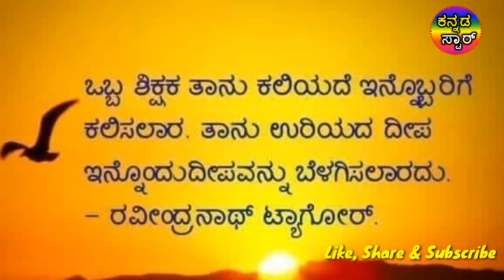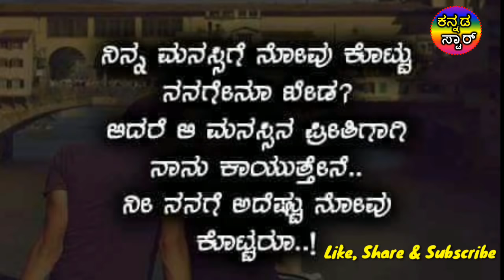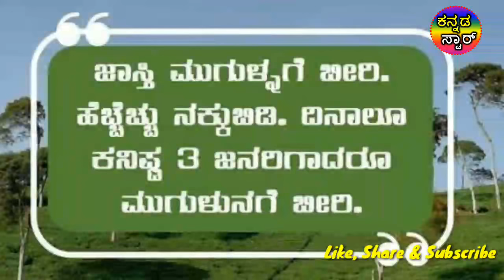ಕನ್ನಡ ನುಡಿಮುತ್ತುಗಳು / ಒಬ್ಬ ಶಿಕ್ಷಕ ತಾನು ಕಲಿಯದೆ ಇನ್ನೊಬ್ಬರಿಗೆ ಕಲಿಸಲಾರ.. ತಾನು ಉರಿಯದ ದೀಪ ಇನ್ನೊಂದ ಬೆಳಗಿಸಲಾ